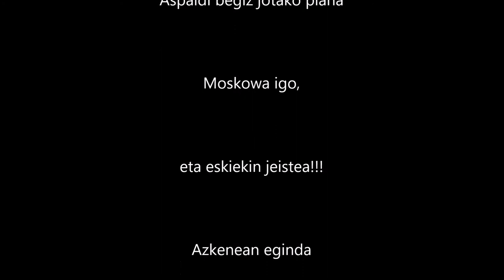2018 04 21 Moskowa Cerbillonara